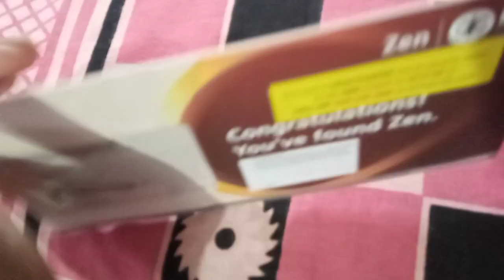Most rewarding credit card, Kotak Zen Signature Credit Card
Hello friends, today we are sharing a unpacking video of Kotak Mahindra Bank's most rewarding credit card, Kotak Zen Signature Credit Card.
In this video you can view and understand full review and all about rewards.

Kotak Mahindra Bank Zen Signature Credit Card